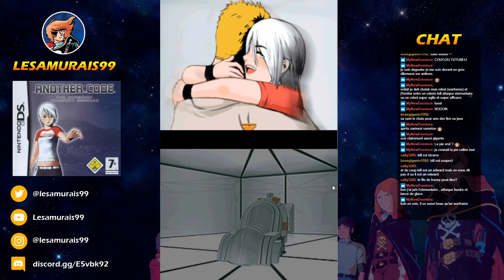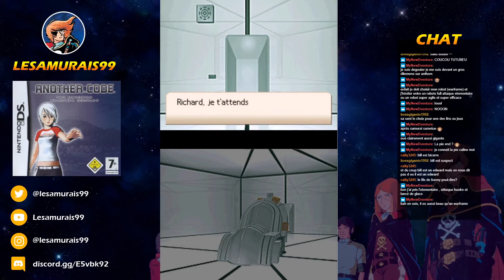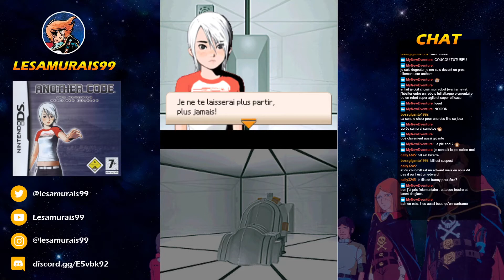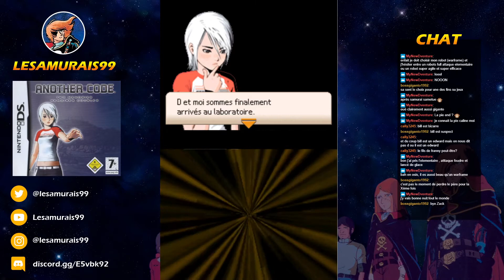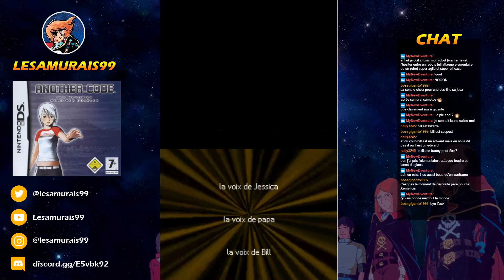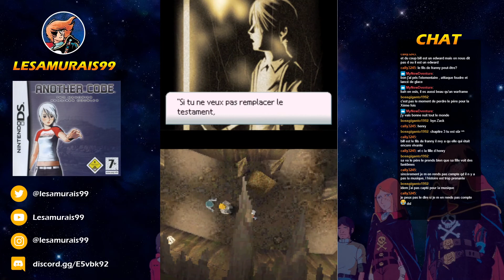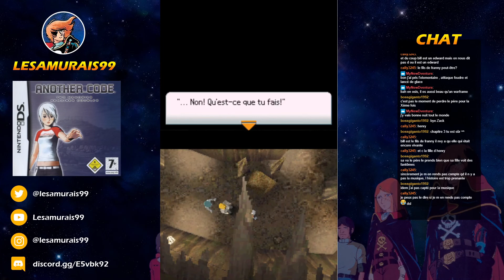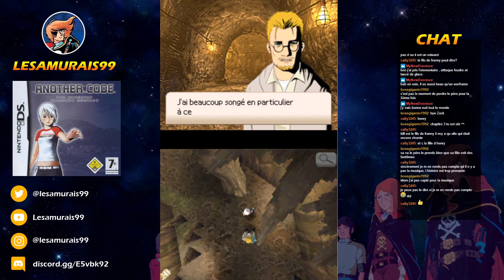Another Code Mémoires Doubles #14 Souvenirs de Richard